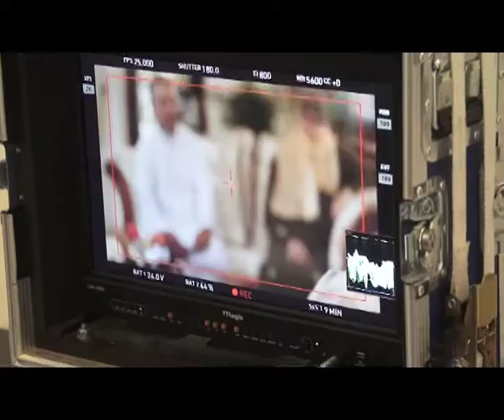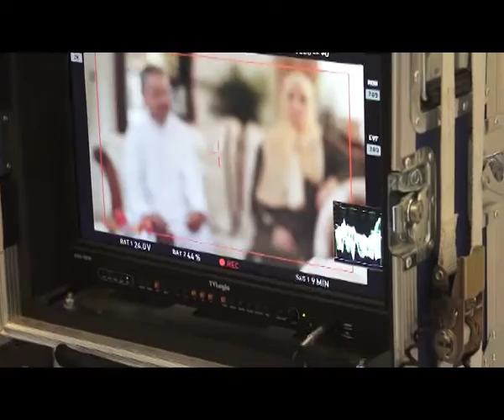The Making of "Whole Life" TVC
Behind the scenes of our TVC for Salman Abdullah Bin Saedan Group, In Association with Black Sugar Pictures.

Directed By: Tawfik Alzaidi
Executive Producer: Ammar Alkhrisat
Produced By: Gino Vassallo
Casting By: Adam Alzoubi